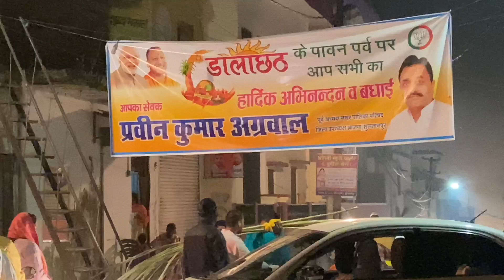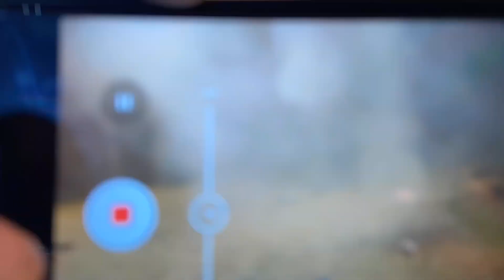Chhath Puja Sultanpur 2022 ||Vlog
namaskar doston sabhi ka Swagat Hai video mein video ko pura dekhiae aur Chhath Man ka darshan kijiye video ko like kariye aur apne doston ke sath share Karen comment Karke bataen video kaisi lagi Baki channel ko subscribe kar len Jo log naye Ho Thoda Pyar dikhaiye Jay Mata Di

CAMERA- iPhone 11,POCO X2

*SOCIAL MEDIA*